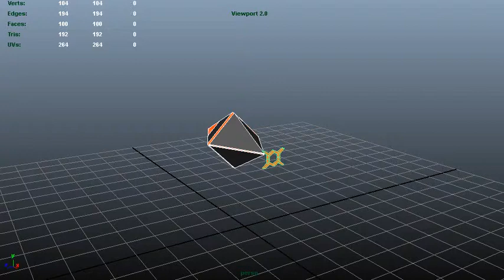JMJ Laser Cybersphere Animated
Our laser. Made by Jan.